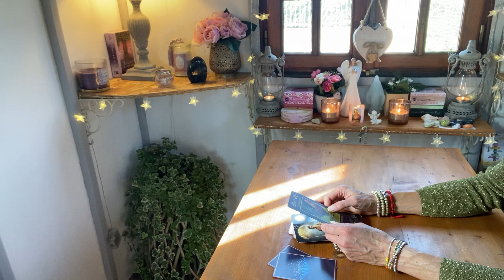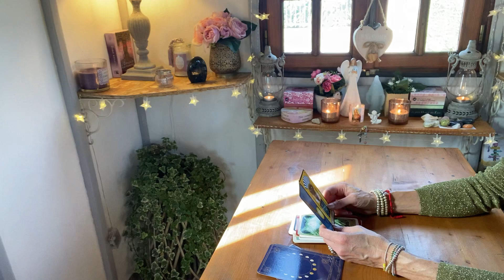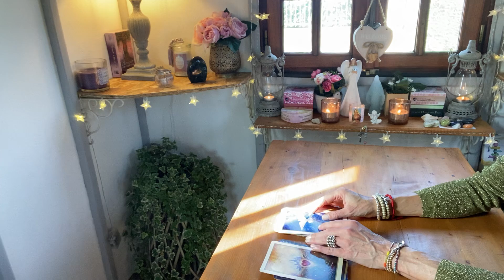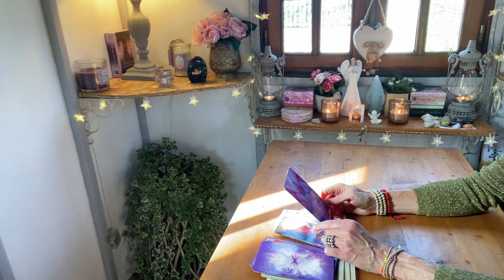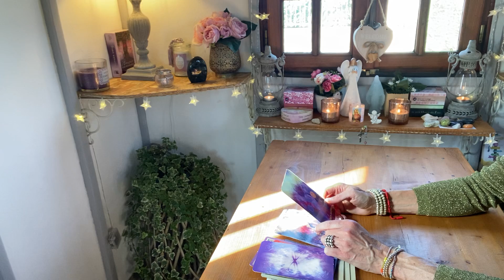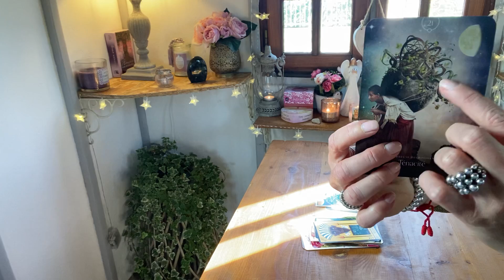💥😳🥺 JE SUIS MAL...MALGRÉ MON AMOUR POUR TOI..🥰💕CANALISATION DU MASCULIN POUR SA FÉMININE...